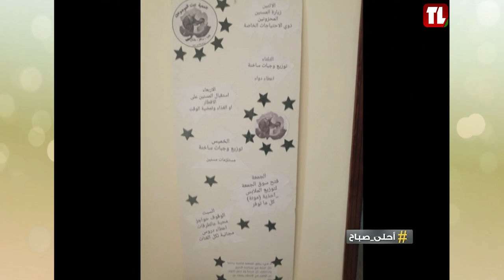"Beit Al Mawjou'in" Association with Lea Adel Maamari, on Ahla Sabah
The Association "Beit Al Mawjou'in" with Media Personality Lea Adel Maamari, Vice President of the association
Presented on: Télé Liban - "Ahla Sabah" morning show @telelibanofficial2

جمعية "بيت الموجوعين" مع الإعلامية ليا عادل معماري  - نائب رئيس الجمعية
تقديم في: تلفزيون لبنان - برنامج أحلى صباح